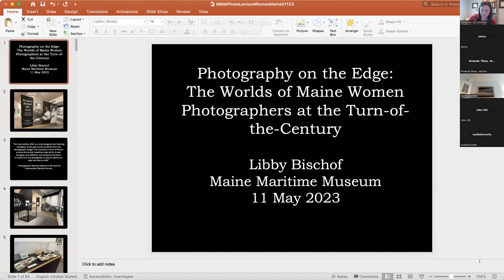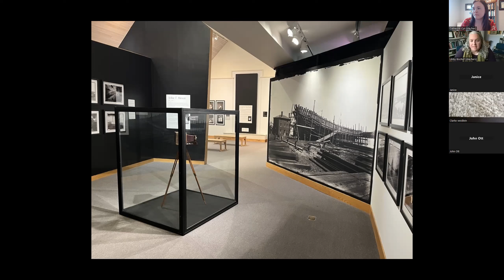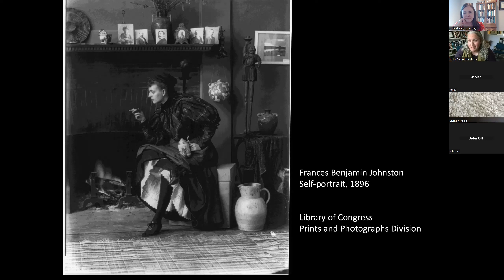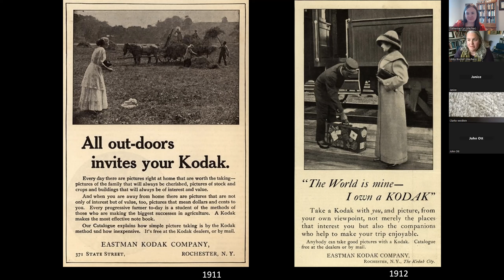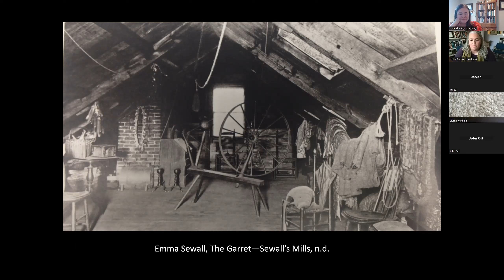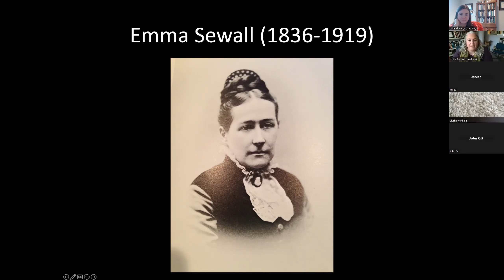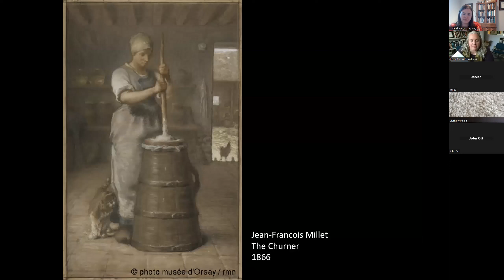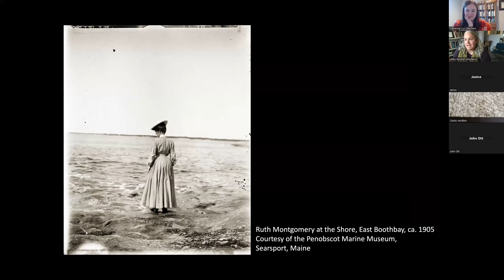Photography on the Edge: The Worlds of Maine Women Photographers at the Turn-of-the-Century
In this richly illustrated Zoom lecture, Libby Bischof, Executive Director of the Osher Map Library and Smith Center for Cartographic Education and Professor of History at the University of Southern Maine, will discuss the work of several Maine women photographers at the turn-of-the-century, through the lens of their diverse experiences and worldviews and the larger context of amateur photography, with special emphasis on maritime connections. Photographers to be discussed include: Emma D. Sewall, Chansonetta Stanley Emmons, Joanna Colcord, Emma Lewis Coleman, Lucy Dodge, Ruth Montgomery, Abbie F. Minott, and Josephine Ginn Banks.

Libby Bischof explores American society through the lens of history––and the lens of a camera. A nineteenth-century American cultural historian, Professor Bischof specializes in the history of photography, particularly in Maine.  She is the co-author of the 2015 book Maine Photography: A History, 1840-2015.  In 2011, she co-curated the exhibition Maine Moderns: Art in Sequinland, 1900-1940 at the Portland Museum of Art with Senior Curator Susan Danly. The show won the critic’s choice award for best Historic Show in the 2011 New England Art Awards. Her other research interests include Maine history, modernism, how friendship informs cultural production, and nineteenth-century New England women writers.